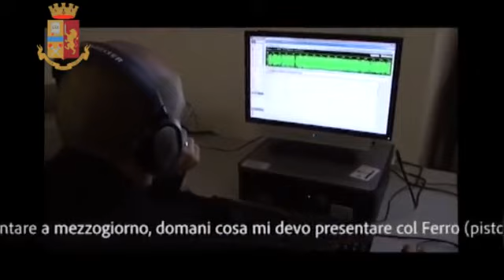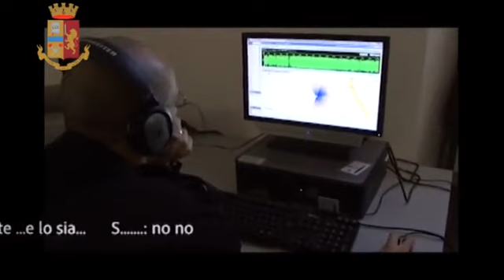Milano: operazione antidroga “Miracolo II”, 37 arresti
Video completo con intercettazioni dell'operazione antidroga "Miracolo II" della Squadra mobile di Milano che ha arrestato 37 persone.